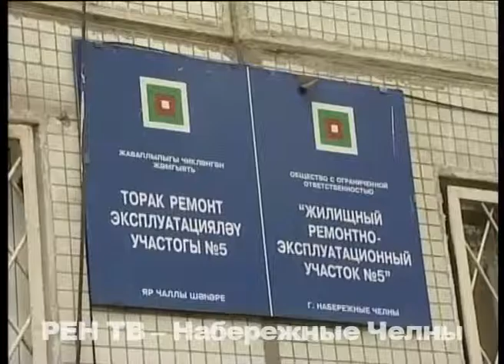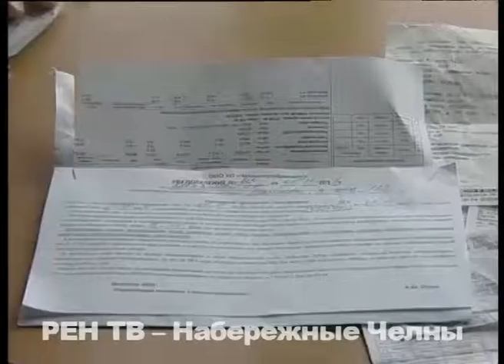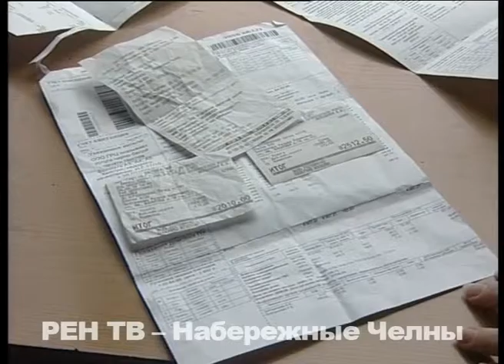Кто кому должен?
Внимательно изучать каждую строчку квитанций, каждую графу начислений, выписывать, пересчитывать и сопоставлять факты и даты. Вот, пожалуй, единственный способ разобраться со счетами за жилищно-коммунальные услуги.